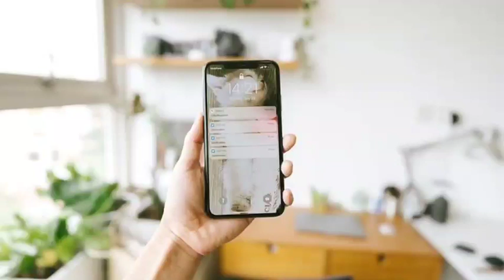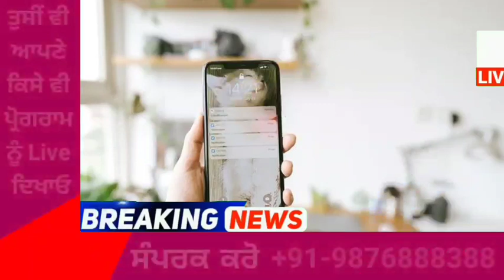punjabi news today live - Punjab News Tv - ਇਸ ਵੇਲੇ ਦੀ ਵੱਡੀ ਪੰਜਾਬੀ ਖਬਰ